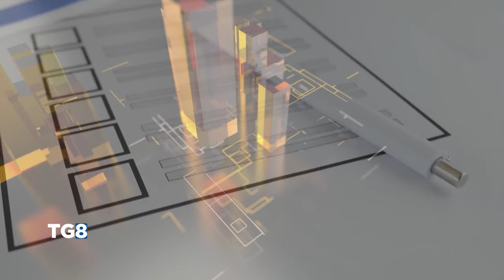Elezioni Regionali 2024 - Exit poll e proiezioni in diretta esclusiva su Rete8